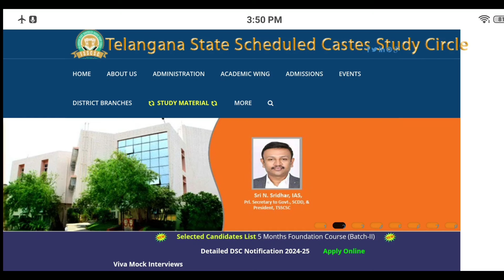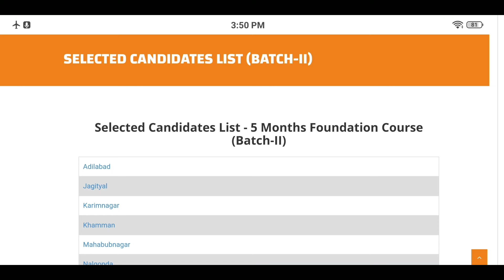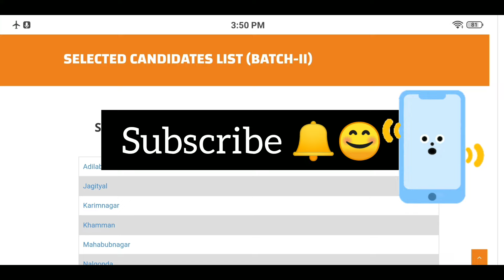TS SC Study Circle Free Coaching for Group 1, 2, 3 & 4 | Q&A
FREE COACHING FOR 2" BATCH (5) MONTHS FOUNDATION COURSE FOR STATE SERVICES INCLUDING BANKING, RRB AND SSC DURING 2023-24

12 SC Study Circle Centers

More Important Videos 🧐👇

BC Study Circle 75 days free coaching

BC Study Circle Free Study Material ₹1500 for DSC (SGT & SA ) Candidates Notification and online Application video Link 👇

The TSSC Study Circle, Hyderabad, is arranging free residential coaching for 2nd batch Foundation Course for Group I, II, III & IV, including Banking, RRB and SSC etc. for a period of (5) months, during 2023-24, in all (12) TSSC Study Circle District branches at Adilabad, Nizamabad, Siddipet, Karimnagar, Jagityal, Ryanna Sirilla, Warangal, Khammam, Nalgonda, Suryapet, Mahaboobnagar and Rangareddy Districts, for SC, ST, BC and Minority candidates, @ 100 per District branch. To avail the coaching, online applications are invited from candidates possessed any General / Professional Degree and belongs to Telangana State from 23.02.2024 onwards available in the

The last date for receipt of online applications is 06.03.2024.

The pattern of question paper for entrance test is of objective type with (100) questions consisting of General Studies for (70) marks and General Ability (30) marks. The General Studies includes Current Affairs, History of India and Telangana, Geography of India and Telangana, Indian Polity and Governance, Indian & State Economy, General Science including Science & Technology. Environment, Ecology, Social exclusion, Issues and Policies etc. General Ability includes Arithmetic, Reasoning. Aptitude and General English. The question paper for the entrance test

will be in both English and Telugu versions for 100 marks with two hours duration. Admission is only through the entrance test conducted by the TSSC Study Circle, Hyderabad. The date of entrance test is scheduled on 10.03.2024 between 11.00 AM & 01.00 PM.

at Adilabad, Nizamabad, Siddipet, Karimnagar, Jagityal, Rajanna Sircilla, Hanamkonda for Warangal, Khammam, Nalgonda, Suryapet, Mahaboobnagar and Rangareddy.

The coaching programme will be organized from 18th March, 2024 to 17th August, 2024, in the aforesaid (12) Districts

tspsc group 1 apply online 2024
tspsc group 1 apply online
tspsc group 1 selection process
tspsc group 1 preparation strategy and study plan
group 1 application process in telugu 2024
group 1 application process in telugu
group 1 application process 2024
group 1 application process
tspsc group 1 notification 2024
ts group 1 syllabus in telugu 2024
group 1 syllabus in telugu 2024
group 1 syllabus in telugu